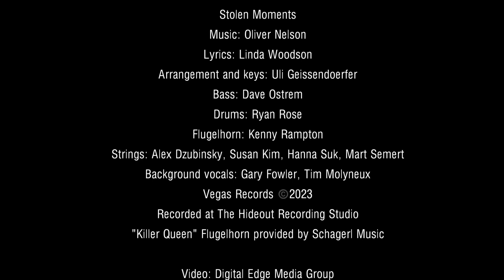“Stolen Moments” from Linda Woodson: Come A Little Closer album. Release date 8/21/23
Lyrics by Linda Woodson
Arrangement and keys: Uli Geissendoerfer
Flugelhorn solo: Kenny Rampton
Bass: Dave Ostrem
Drums: Ryan Rose
Strings: Alex Dzubinsky, Susan Kim, Hanna Suk and Mart Semert
Background vocals: Gary Fowler and Tim Molyneux
Actor: Adrian Johnson
Vegas Records ©️2023
Recorded at The Hideout Recording Studio
Video done by Digital Edge Media Group.
“Killer Queen” Flugelhorn provided by Schagerl Music
Elektra Heavenly, stylist.